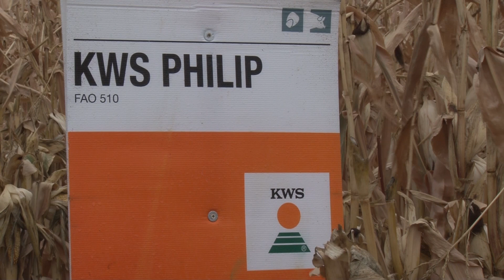VIDEO PRIRUČNIK ZA RATARE - STANDARNI HIBRIDI - PHILIP - KWS hibrid napravljen u Srbiji